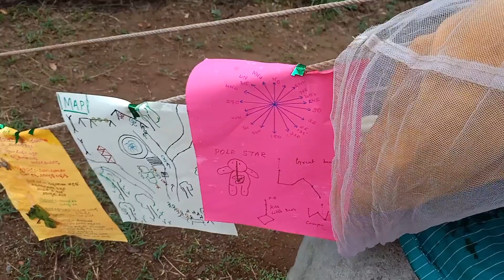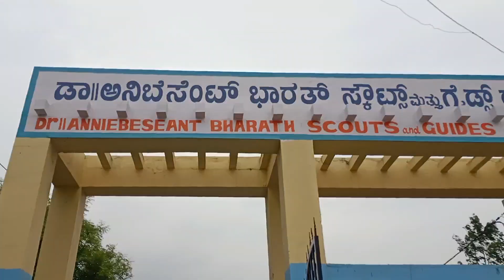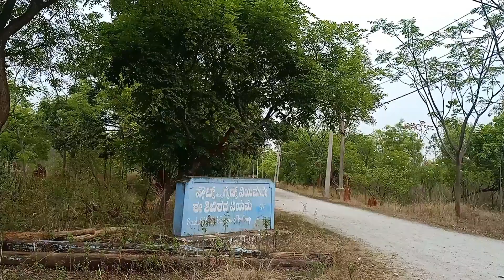# scouts guides training /day 5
hii
i am shobha
my channel Hruthvi Kannada Vlogs

nimagagi